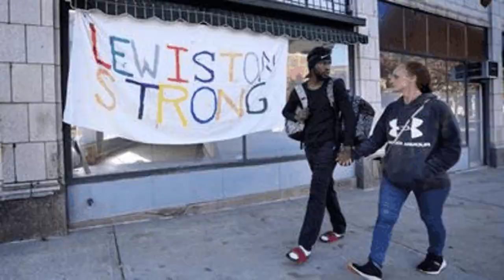Trump Fined 10000 For Violating Gag Order In Civil Fraud Case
Trump Fined $10,000 For Violating Gag Order In Civil Fraud Case
Judge Arthur Engoron imposed the fine -- Trump's second -- after determining that comments he made to reporters during a break in the trial violated a partial gag order issued three weeks ago.

The judge briefly called Trump to the witness stand to explain himself (File)

New York,:

The judge presiding over Donald Trump's civil fraud trial in New York fined the former US president $10,000 on Wednesday for violating an order not to criticize court staff.

Engoron slapped a limited gag order on Trump on October 3 after he insulted the judge's principal law clerk in a post on his Truth Social platform.

The offending post was deleted from Truth Social but the judge fined Trump $5,000 last week for not promptly removing it from his 2024 presidential campaign website.

The latest fine came after Trump said Engoron is a "very partisan judge with a person who's very partisan sitting alongside him, perhaps even much more partisan than he is."

Trump's attorneys said the former president was referring to witness Michael Cohen, Trump's former lawyer turned bitter foe, and not to the judge's clerk who sits near him in court.

The judge briefly called Trump to the witness stand to explain himself and the former president repeated that he was referring to Cohen.

After Trump spoke, the judge said "the defendant was not credible" and imposed the fine.

Trump abruptly left the courtroom shortly afterward.

The frontrunner for the 2024 Republican presidential nomination, Trump and his two eldest sons are accused of inflating the value of the real estate assets of the Trump Organization to receive more favorable bank loans and insurance terms.

The former president has repeatedly attacked Engoron, calling him a "Trump-hating judge," but the October 3 gag order only ordered a halt to attacks on court staff.

The federal judge set to preside over Trump's March trial for conspiring to overturn the 2020 presidential election also imposed a partial gag order on the former president but temporarily lifted it to give Trump's legal team time to submit their objections.

PromotedListen to the latest songs, only on JioSaavn.com

(Except for the headline, this story has not been edited by NDTV staff and is published from a syndicated feed.)